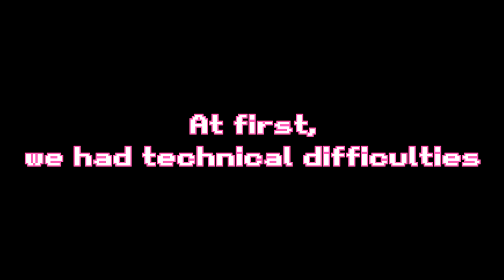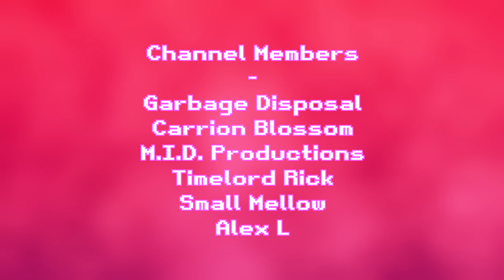The Best Game Ever Made | Ft. @dumbsville | The Butters Show Ep-5 | FuchsiaButter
0:00 Prelude
1:05 Intro
1:29 Prologue
2:32 Characters
4:15 Tracks
7:43 Power Ups
9:21 In Conclusion
10:35 Deleted Scene
11:03 Patrons
11:23 Outro

- Socials -

-Channel Support-

-Credits-